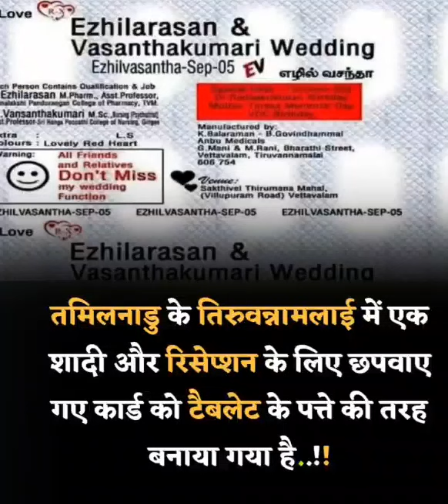workvideo16740330262051674033034318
mere isasa channal par  aap ko motivation videos dhelhne ko milengi aap mere isa channel ko subacribe and like kare

motivational movies in hindi   motivational speech for success in life

प्लीज सपोर्ट दोस्तो

tweeter,।